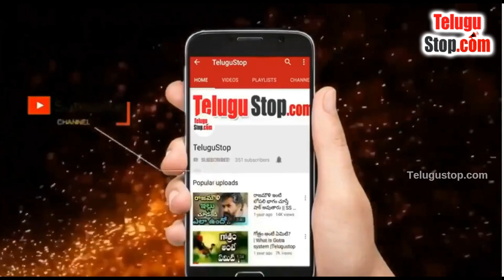Leader who left Congress and Became CM Explained In Telugu |Telugu Facts